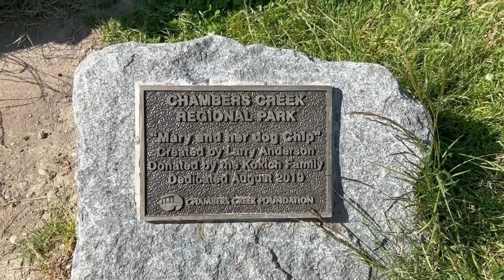Chambers Creek Regional Park, Holiday with Family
Hi friends Subscriber all brother and sister thanks so much for support channel me thanks if you enjoyed my videos please help subscribe and turn on the notifications for videos thanks🙏🙏🙏

    FF YT2